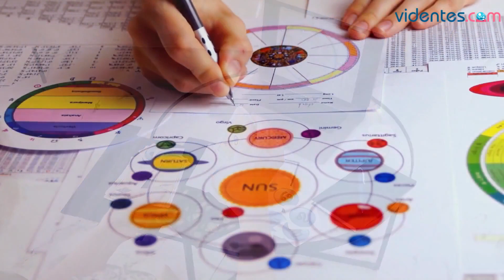HORÓSCOPO DIARIO 🌝🌞☀️ SAGITARIO ♐️ SÁBADO, 3 DE FEBRERO DE 2024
Horóscopo de Sagitario para hoy, sábado 3 de Febrero de 2024. El horóscopo para hoy: descubre tu futuro gracias a mi horóscopo diario para ti.